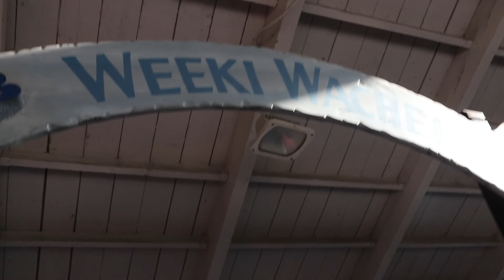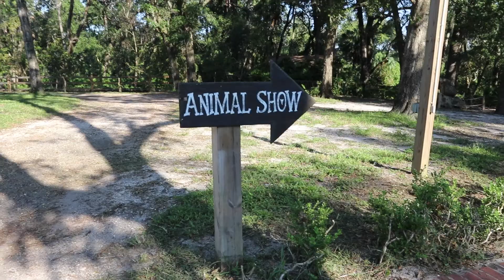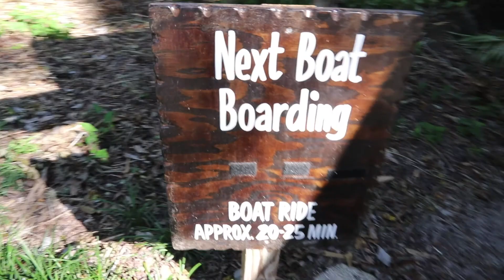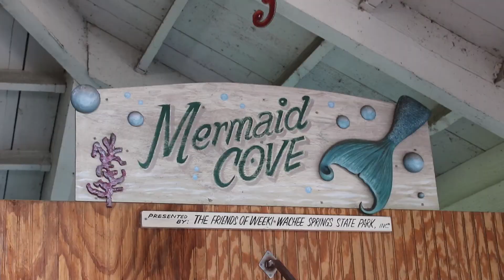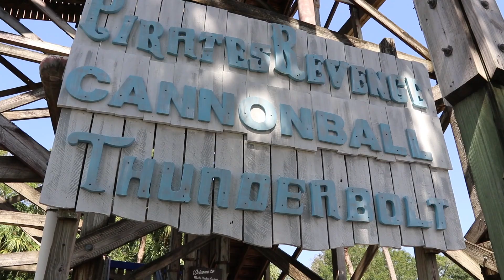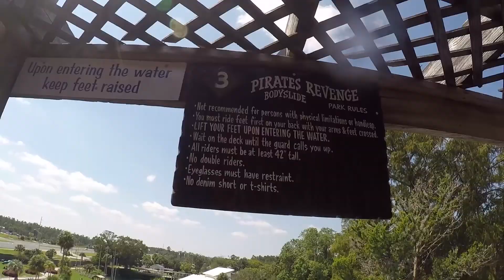REAL MERMAIDS in Florida!!! Waterslides, Reptiles, and Swimming in Natural Springs! | Adventure ONE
We are the Traveling ABCs - a family of six adventurers seeking to create Adventures Building Character for our family and hope to inspire you to do the same! We travel both near and far with our very own ABCs, our four kids!

Join us on IG @travelingabcs or like our FB page /travelingabcs for the latest updates.

Adventure ONE - REAL Mermaids in Florida!!! Waterslides, Reptiles, and Swimming in Natural Springs!

On this adventure, we went to Weeki Wachee Springs State Park which is a little over an hour and a half from downtown Orlando, FL.  This place was full of education and adventure! The animal show, a boat ride, the mermaid show (what they are famous for), and waterslides help make this a wonderful family destination! Tickets are reasonable at $13 for adults, $8 for children, and FREE for under five. We spent the entire day there as a family and had a great time!
*Traveling ABCs Adventure Tips*
-Arrive early because the park does reach capacity during peak season.
-If the waterslides are high on your list, check with the park to make sure they are open because they do close in off season.

Happy Adventuring!

Love,
Todd, Danielle and our ABCs (Asher, Bentley, Beckham, and Cadence)